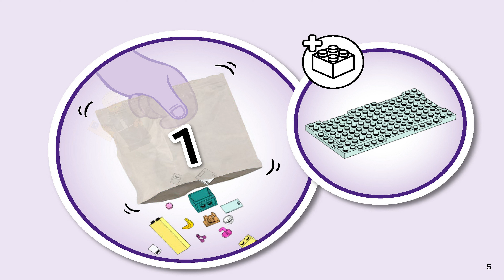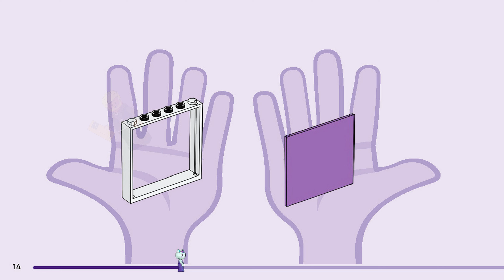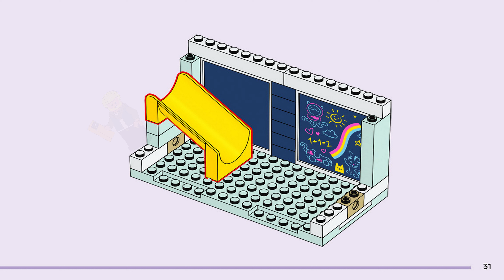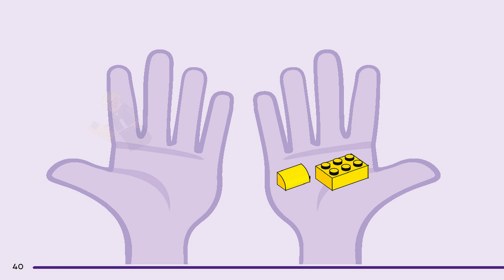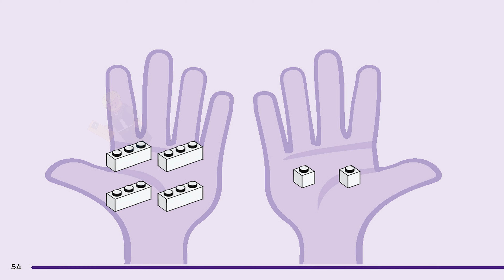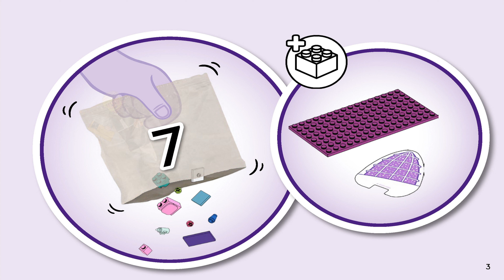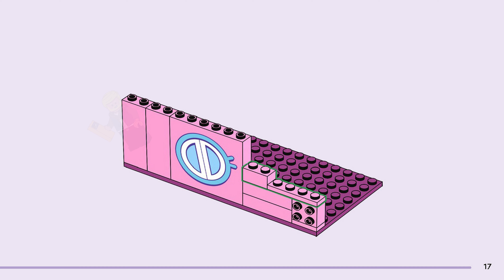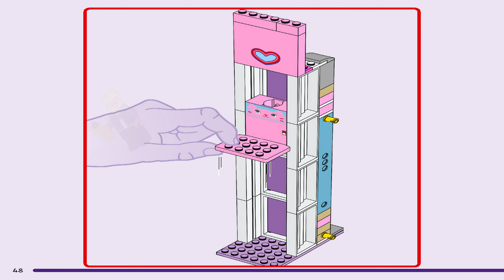LEGO Instructions | Gabby's Dollhouse | 10788 | Gabby's Dollhouse (All Books)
LEGO 10788 Instructions from the LEGO Gabby's Dollhouse theme will guide you how to build LEGO Gabby's Dollhouse Gabby's Dollhouse set 10788

Gabby’s Dollhouse features 8 colorful rooms connected by a sliding elevator. Each room is filled with activities. For example, kids can bake in the kitchen, use a slide in the playroom, get creative in the art room, play piano in the music room, pamper themselves in the bathroom, take a nap in the bedroom or head to the rooftop for a party on the rotatable dance floor. Kids share their adventures with 4 popular characters from the show: Gabby, Pandy Paws, Cakey and MerCat. There’s a picture-story building guide, and the LEGO Builder app has intuitive zoom and rotate tools. A large Starter Brick ensures the building fun begins right away.

Pieces: 498
Set Release: August 2023